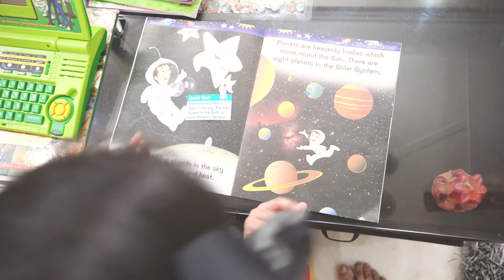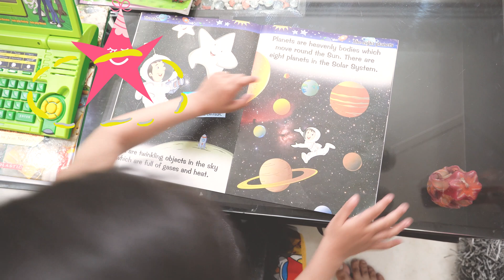Learn about Solar System and 8 Planets | Kids Learning Videos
What is the order of the planets in the Solar System? Learn with Amaira the Names of Planets Names like Mercury, Venus, Earth, Mars, Jupiter, Saturn, Uranus, Neptune.

How Many Planets are in our Solar System | Kids Solar System | 8 Planets Name | Kids Learning Videos

Videos Details:-
Learn about Our Solar System
Details of Solar System for kids
Science Video for Kids
Educational Videos for Toddlers and Kids
Learning Videos for Toddlers and Kids
Preschool Learning Videos
Planets songs Educational Video for Kids
Online Nursery Class
Videos for Kids and Toddlers

Hi,
I am Amaira and this is my channel " Amaira's Fun Time"